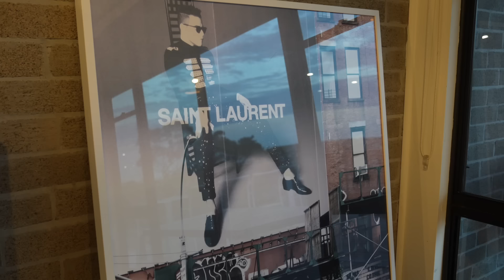NRL Star Kalyn Ponga's New York Inspired Loft | The Boys Are Decorating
We're back again! Check out our yarn with Queensland & Newcastle Knights star, Kalyn Ponga, as he gives us a sneak peek into his New York-inspired loft. Kalyn shows us his own DIY furniture as he taps into one of his passions, interior design.

Follow The LAD Collective